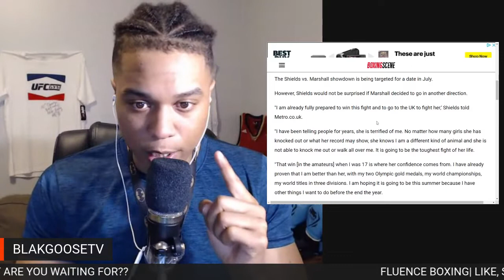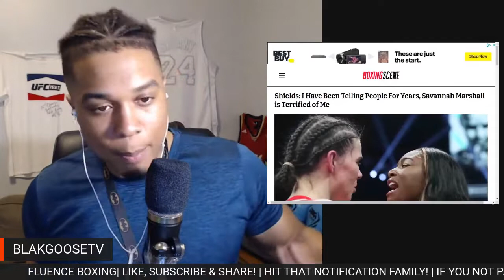CLARESSA SHIELDS CLAIMS SAVANNAH MARSHALL IS TERRIFIED OF HER AND HAS BEEN DUCKING HER FOR YEARS??